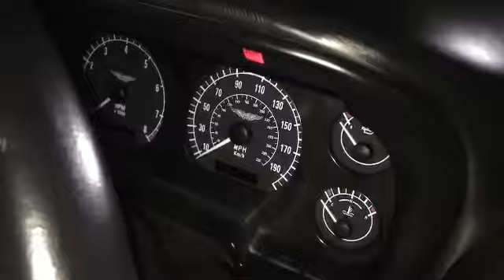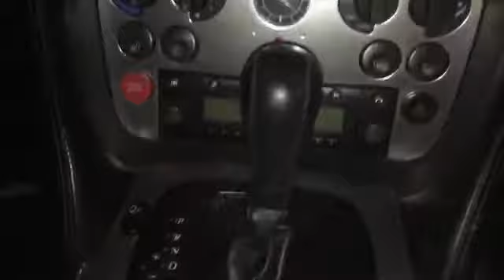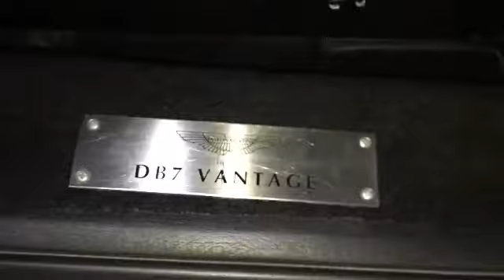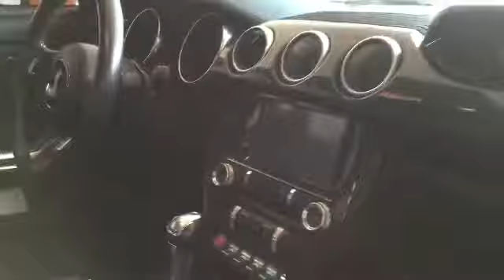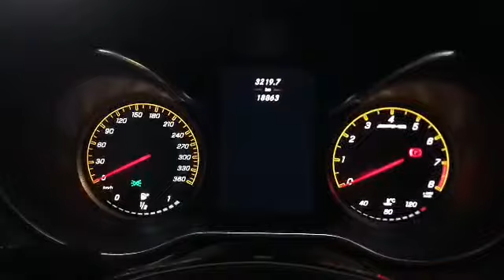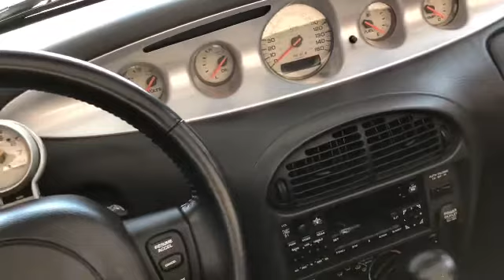Garage con autos deportivos y exóticos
Una colección muy especial de autos deportivos y exóticos